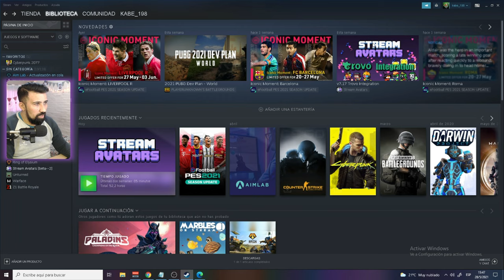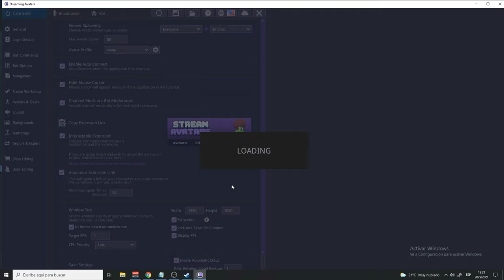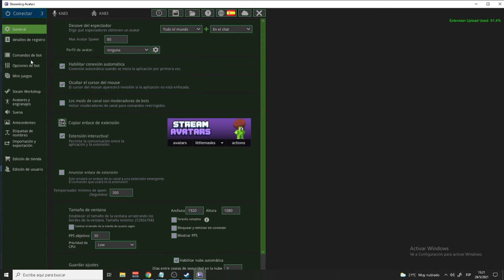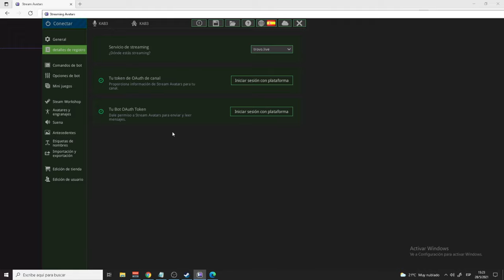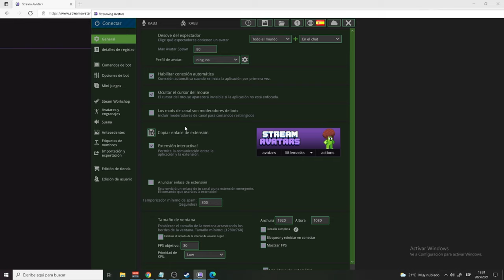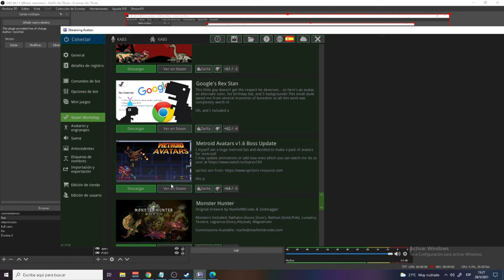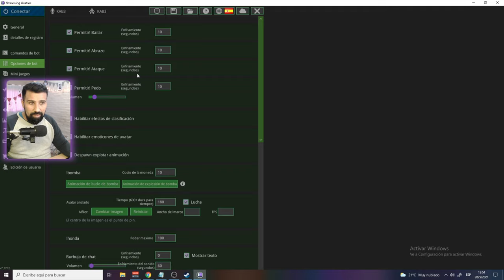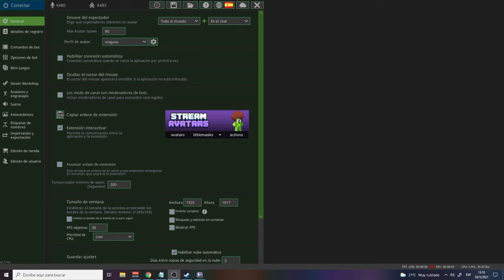✅CONFIGURAR STREAM AVATARS PARA TROVO LIVE 2021 | TUTORIAL ESPAÑOL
💚POTENCIA tu STREAM y MEJORA la INTERACCION con TU CHAT.
▶CONFIGURAR STREAM AVATARS PARA TROVO LIVE 2021
✅TENES QUE TENER YA!! STREAM AVATAR EN TU OBS !

Hola Perrunis!!
Les dejo la actualización de stream avatar que trajo poder loguearse con tu canal de trovo además de las anteriores plataformas twitch, youtube, facebook.
Esta app es de pago pero muy económica y tiene muchas ventajas a la hora de hacer stream.

Podes darle like si te gusto el video

❗❗Antes de Realizar tus primeras 5hs de stream en trovo coloca mi código de referido para ganar 1000 gemas automáticamente. Recordar 1000 gemas = 10 dolares
⏺⏺CODIGO REFERIDO: n3iVtK6

NO SABES QUE ES REFERIDO ? VENI A MI DIRECTO Y TE EXPLICO